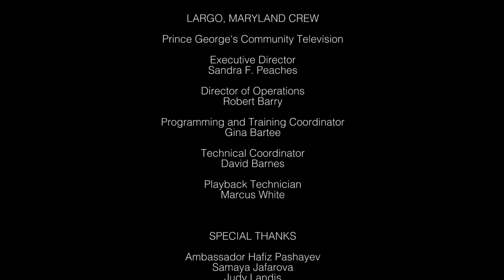HIGHER EDUCATION TODAY - Economics in Azerbaijan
HIGHER EDUCATION TODAY -- Economics in Azerbaijan -- Guests: Elkin Nurmammadov, Dean, School of Business, ADA University; Latafat Khankishiyeva, Class of 2021, ADA University; Nihat Majidov, Class of 2020, ADA University; and Fariz Ismailzade, Executive Vice Rector, ADA University. Your connection to contemporary issues, people, and institutions involved in the world of higher education. Host is educational consultant and author Steven Roy Goodman.